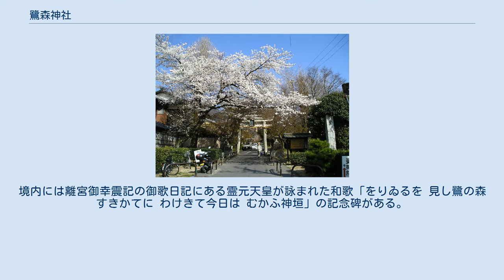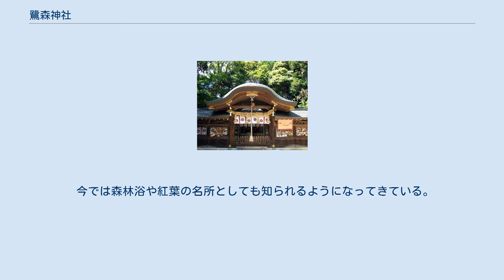鷺森神社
鷺森神社（さぎもりじんじゃ、さぎのもりじんじゃ）は京都府京都市左京区修学院宮ノ脇町にある神社。
御神号は鬚咫天王（すだてんのう、しゅだてんのう）。
 毎年5月4日・5日に例祭「神幸祭」（さんよれ祭）が行われる。
境内には離宮御幸震記の御歌日記にある霊元天皇が詠まれた和歌「をりゐるを 見し鷺の森 すきかてに わけきて今日は むかふ神垣」の記念碑がある。
この記念碑は文学博士吉沢義則が執筆揮毫したものである。
また、素盞嗚尊が詠んだと言われる和歌「八雲立つ 出雲八重垣 妻籠みに 八重垣作る その八重垣を」にちなんだ「八重垣」と呼ばれる石があり、この石に触れ祈ると悪縁を絶ち思う人との良縁が得られることはもとより、夫婦和合や家内安全が授かると言われている。
 貞観年間（859年 - 877年）の間に創建されたとされる。
最初は比叡山麓、赤山明神の付近に祀られていたが応仁の乱の兵火で罹災し、今の修学院離宮の山林中に移されたが、離宮造営の為、霊元天皇の思召しにより現在の鷺の社に社地を賜り、元禄2年6月御遷座になり修学院、山端の氏神社として今日に至っている。
 今では森林浴や紅葉の名所としても知られるようになってきている。